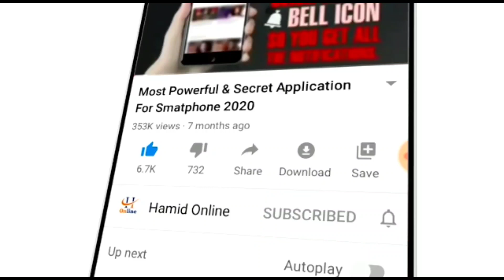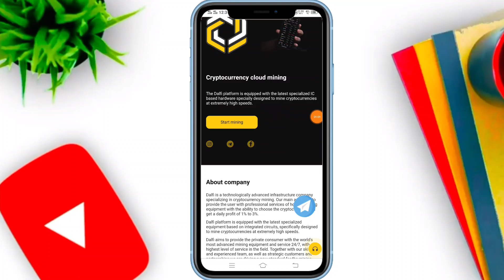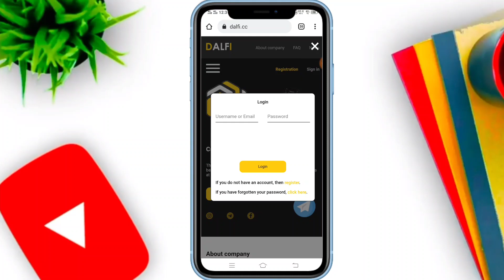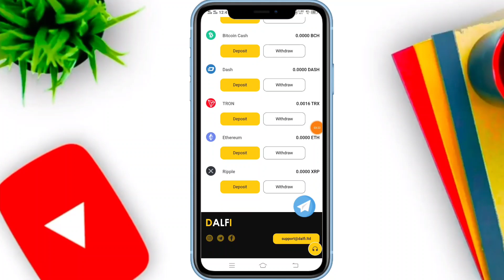Create Account and Receive 510PKR Bonus || Online Earning in Pakistan || Make Money Online 2021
For Apps/Business/Promotions☆

▶️Instagram ID .